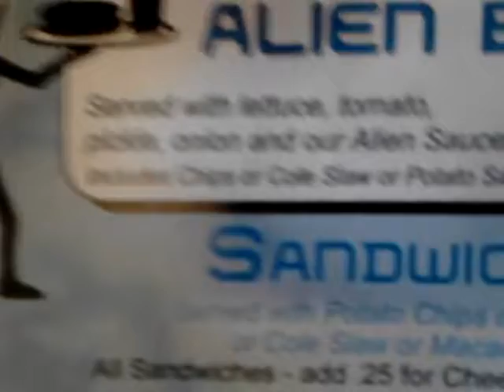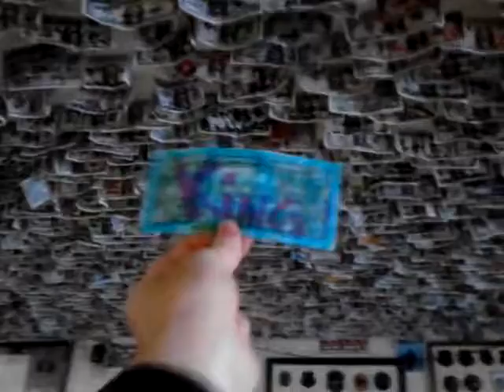LIttle A'Le'Inn cafe near Area 51 - The Food